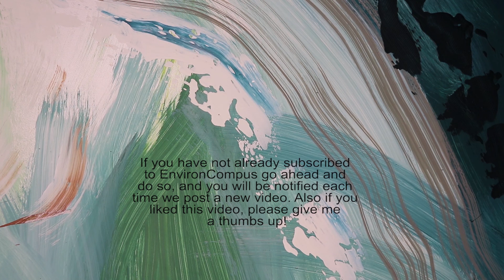Episode 23 Air Pollution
The consequences of introducing harmful or excessive quantities of substances into the earth's atmosphere.

Air pollution occurs when harmful or excessive quantities of substances are introduced into Earth's atmosphere. Sources of air pollution include gases (such as ammonia, carbon monoxide, sulfur dioxide, nitrous oxides, methane and chlorofluorocarbons), particulates (both organic and inorganic), and biological molecules. It may cause diseases, allergies and even death to humans; it may also cause harm to other living organisms such as animals and food crops, and may damage the natural or built environment. Both human activity and natural processes can generate air pollution.

Air pollution is a significant risk factor for a number of pollution-related diseases, including respiratory infections, heart disease, COPD, stroke and lung cancer.

At EnvironCompass, we will be following and  keeping tags on all developments and research that impinge on air pollution and keep you posted.